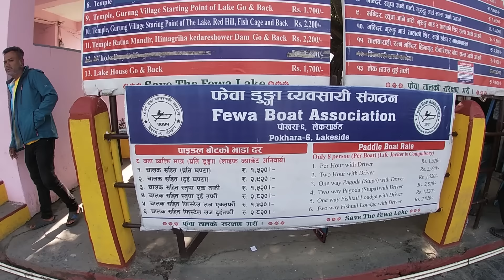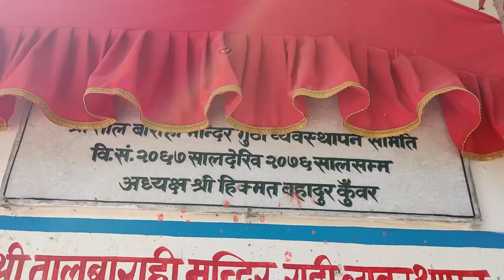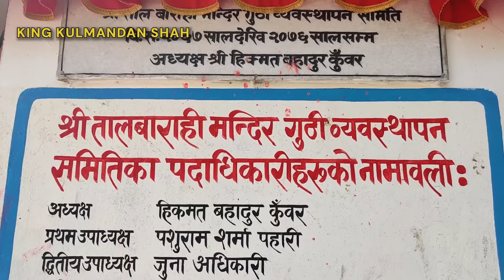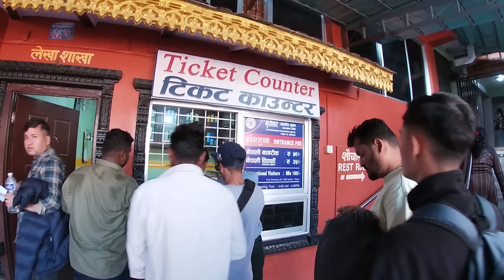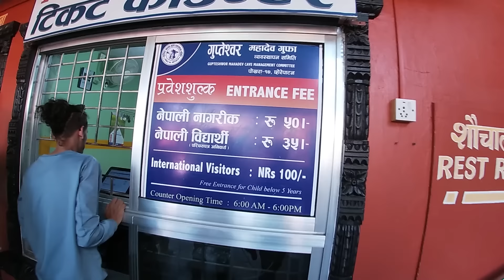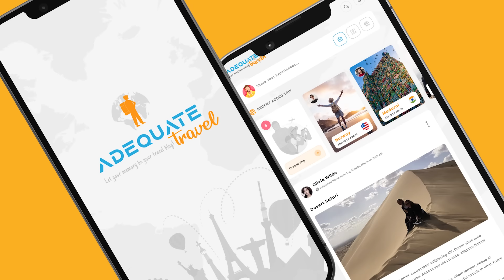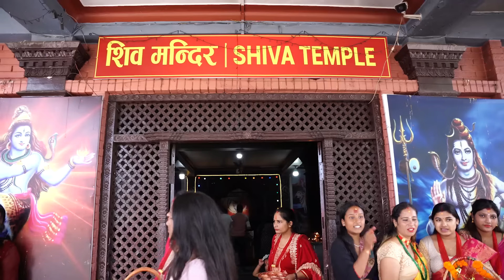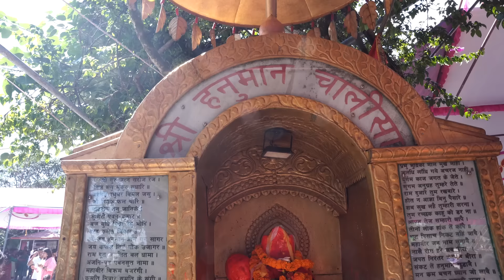Pokhara tour| Boating in phewa Lake | Pokhara Lakeside | Bindhyabasini Temple | Gupteshwor Cave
Tourist Place of Pokhara Nepal | Vindhyavasini Temple | Bindhyabasini Temple Of Pokhara Nepal | Phewa lake | Pokhara sightseeing

Welcome once again to the enchanting Pokharacity in Nepal! In this video, we take you to three really incredible and popular tourist places in Pokhara that capture the essence of this Himalayan paradise.

We start our day here with boating at the Phewa Lake, where the serene waters reflect the majestic AnnapurnaRange. Then we go to the mystical GupteshworMahadevCave, a sacred underground cave dedicated to Lord Shiva. Next, we visit the iconic Shree BindhyabasiniTemple, perched atop a hill with panoramic views of Pokhara Valley. Our adventure continues with the amazing night view of PokharaLakeside.

Chapters:
01:11-02:16 (Introduction)
02:18-05:25 (Phewa lake)
05:51-10:57 (Tal Barahi Temple)
11:03-19:06 (Gupteshwor Mahadev temple)
19:41-27:46 (Shri Bindhybasini Temple)
28:38-31:20 (Pokhara Lakeside)